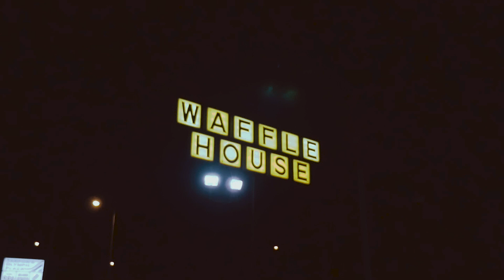SPIROSWORLD & BENNY FRANKS- WAFFLE HOUSE FREESTYLE